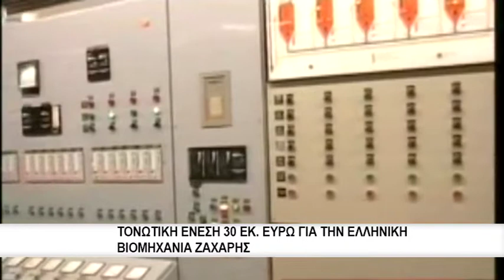Τονωτική ένεση 30 εκ ευρώ για την Ελληνική Βιομηχανία Ζάχαρης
Τονωτική ένεση ύψους 30 εκατομμυρίων ευρώ θα καταβληθεί στην Ελληνική Βιομηχανία Ζάχαρης, μετά από την υπογραφή από τον πρωθυπουργό της σχετικής πράξης νομοθετικού περιεχομένου.